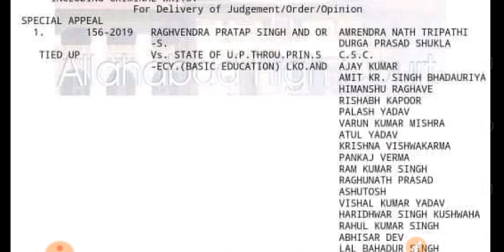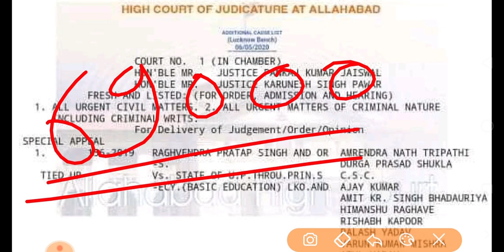69000 शिक्षक भर्ती लेटेस्ट न्यूज ऑर्डर न्यूज अपडेट 5 मई 2020